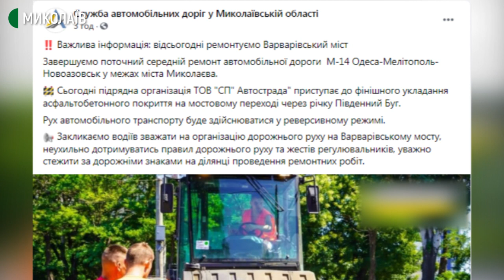У Миколаєві ускладнився рух через Південнобузький міст. У чому причина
Третього вересня у Миколаєві ускладнився рух через Південнобузький міст. Утворюються затори, люди намагаються об’їхати іншими вулицями та подвір’ями. Причина заторів — завершення поточного ремонту автомобільної дороги М-14 "Одеса-Мелітополь-Новоазовськ".